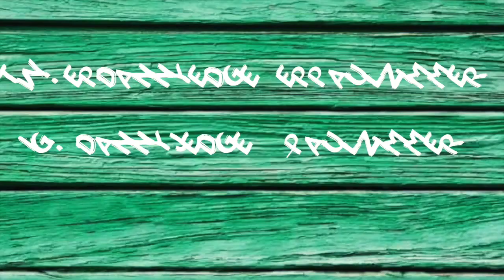What Turns Me Off | Danny Edge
30,000 thumbs up?!?!?! idk if we can but lets try :')